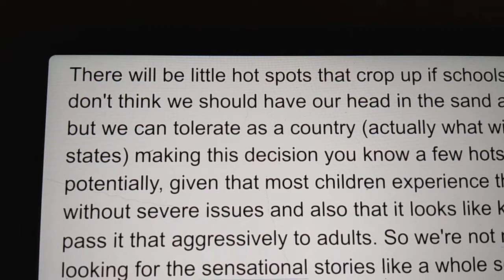Dana Goldstein NY Times on NPR - Little Hot Spots of death when schools reopen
June 28, 2020 NY Times Reporter Dana Goldstein sounds her drumbeat to open schools.  "head in the sand" is an insult Dana tossed at people who ask questions in opposition.  Audio from NPR Innovation Hub episode with guest Dana Goldstein.

Dana also puts down opponents as "divorced from evidence" and she's platformed the corporate funded American Association of Pediatrics blog that makes uncited claims we can open schools.   For a literature review and media review see my google doc: